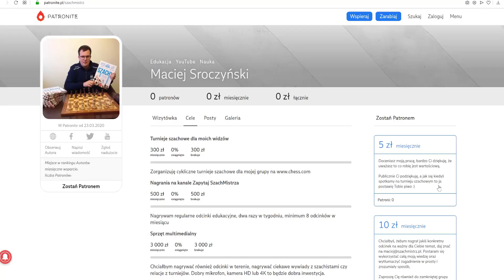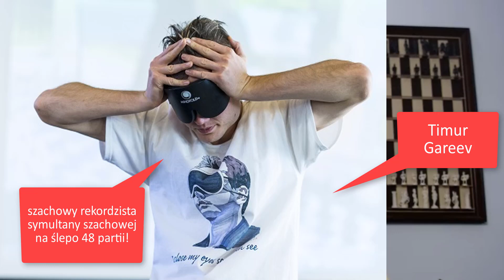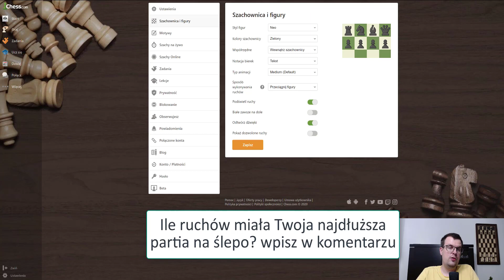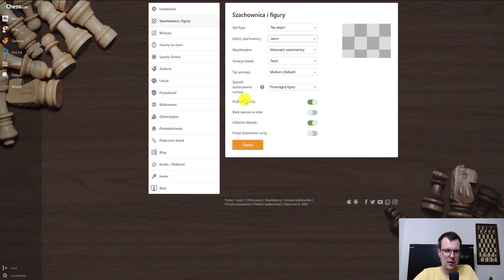SZACHY 213# Arcymistrzowski blitz na ślepo Szachy na ślepo Chess blindfold blitz Timur Gareev record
Arcymistrzowski blitz na ślepo Szachy na ślepo Chess blindfold blitz Timur Gareev record

1. Usunięcie obrońcy
2. Podwójne uderzenie
3. Widełki
4. Słabość ostatniej linii
5. Związanie
6. Atak z odsłony
7.Odciągnięcie
8. Zaciągnięcie
9. Rożen
10. Rentgen
11. Przesłona
12. Zaawansowany pionek
13. Uratuj remis
14. Zugzwang
15. Cichy ruch
16. Mat w trzech ruchach
17. Sprawdzian